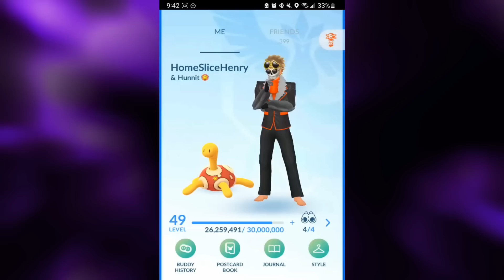XL *SHADOW* ALOLAN NINETALES IS A BEAST! 8-2 RUN ft. @XehrFelroseGO | Pokémon GO Battle League